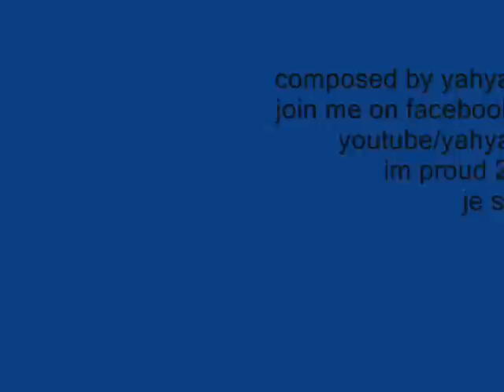qaswida bora-yahya mohammed - proud 2 be muslim(najivunia...) qaswida anasheed.wmv